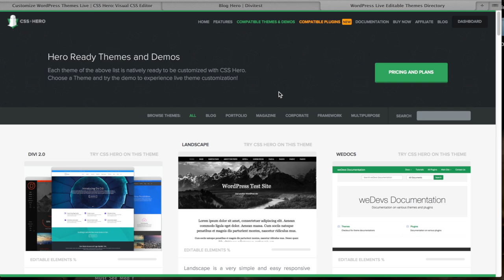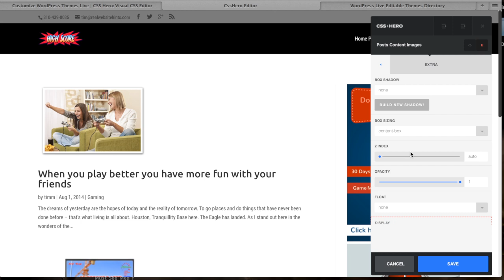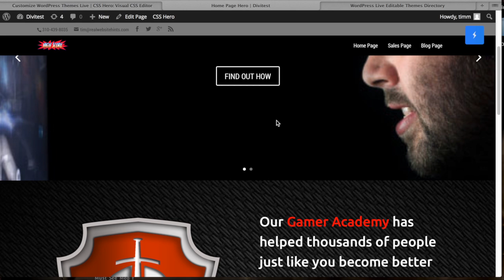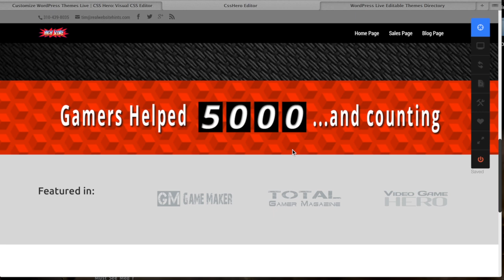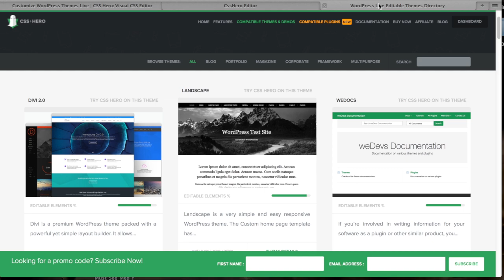Quick Look at CSS Hero: Modify your Wordpress theme CSS without knowing CSS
I spent just a couple of hours getting to know CSS Hero. It's a plugin for Wordpress that allows you to modify the CSS of your theme from the front end in realtime with out having to know any code.

In the first few hours of using it I was very impressed with the results that it offered. It allowed me to easily modify a couple of things that I didn't like about the Divi 2 Theme.

If you would like to see a full review of the CSS Hero plugin or if you would like me to try it with a different theme leave a comment bellow.